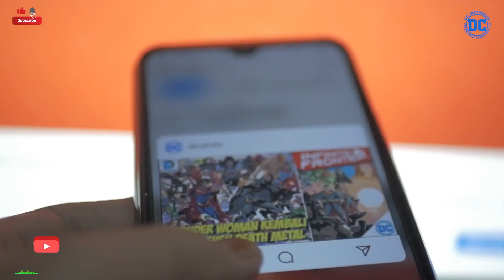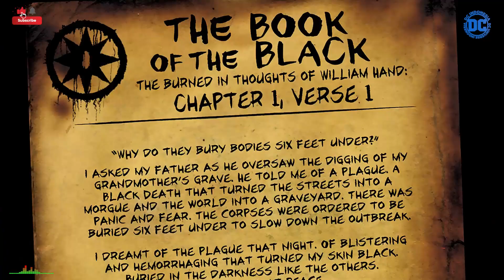BLACKEST NIGHT #1 : SEMUA ORANG MATI HIDUP KEMBALI..!! MALAM TERGELAP MENGANCAM DUNIA....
Blackest Night #1 sebagai bacaan yang sangat epik bagi penggemar DC Comics, komik Blackest Night  sangat menarik untuk dibahas, karena itulah DC Indonesia akan membahasnya. 😁
Blackest Night #1 memiliki daya tarik massa yang luar biasa dan rata-rata penggemar buku komik hampir pasti akan menikmati edisi ini. Pasti ada banyak pujian tentang Blackest Night #1. Namun, kita tidak bisa mengabaikan kekurangan dalam masalah ini, namun ada baiknya kita nikmati saja cerita Blackest Night ini.
Penulis cerita, Geoff Johns membuat kesan yang baik dengan sebagian besar dialog dalam edisi ini. Ya, ada beberapa momen di mana dialognya melenceng ke ranah melodrama yang cheesy. Tetapi, pada saat yang sama, ada saat-saat di mana dialog itu benar-benar indah. Johns berhasil mengemas sejumlah besar emosi ke dalam cerita ini. Kimia antara karakter berderak dengan energi. Alasan utama untuk ini adalah pengetahuan dan pemahaman Johns yang luar biasa tentang berbagai karakter dalam cerita ini.
Pengerjaan karakter dari awal hingga akhir dilakukan dengan baik. Acara besar sering kali tidak memiliki kualitas kerja karakter. Bukan Malam Paling Gelap #1 . Johns secara efektif membuat pembaca terkesan dengan mentalitas Hal yang tidak pernah mengatakan mati yang membuatnya menjadi pria dan polisi militer yang baik. Hal sekeras paku karena dia menolak untuk bengkok atau patah tidak peduli berapa banyak kehidupan yang dilemparkan padanya.
Blackest Night #1 sangat ramah untuk pembaca baru. Serius, kalian tidak harus pernah membaca satu pun buku komik DC sepanjang hidup Anda untuk memahami dan menikmati apa yang terjadi dalam edisi ini. Jadi, jika kalian ragu untuk membaca Blackest Night karena kalian belum pernah menjadi pembaca komik DC maka jangan khawatir, karena even besar ini dibuat dengan mempertimbangkannya. Blackest Night adalah kesempatan sempurna bagi penggemar non-DC untuk mencoba acara besar DC. Blackest Night adalah kebalikan dari Final Crisis dalam hal menjadi ramah bagi pembaca baru.
Namun, jika kamu adalah pembaca lama komik Green Lantern atau DC pada umumnya, maka mungkin menganggap Blackest Night #1 sebagai bacaan yang lambat dan tidak menarik. Jika kalian telah mengikuti jalan menuju Blackest Night #1 maka berhati-hatilah bahwa tidak ada substansi nyata yang terjadi dalam masalah ini.
BLACKEST NIGHT :
Issue 3
Issue 4
Issue 5
Issue 6
Issue 7
Issue 8